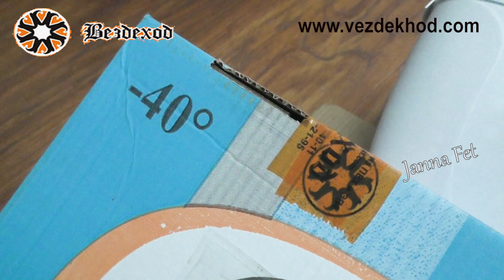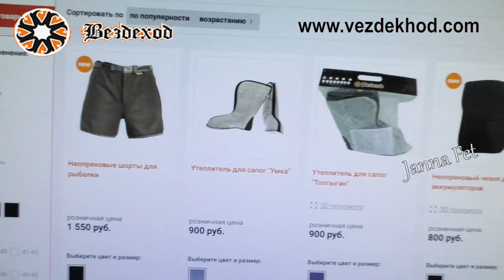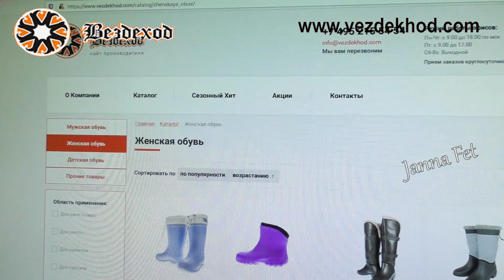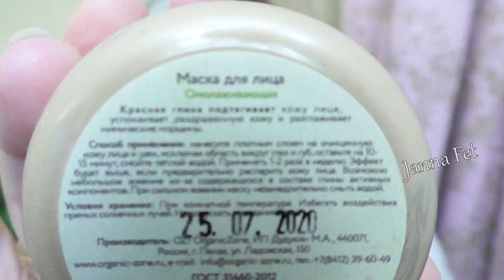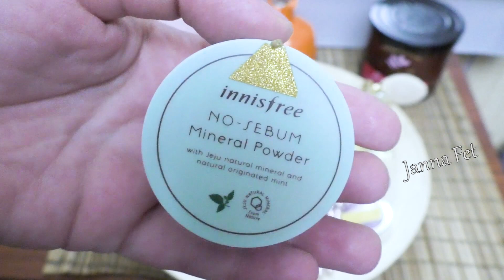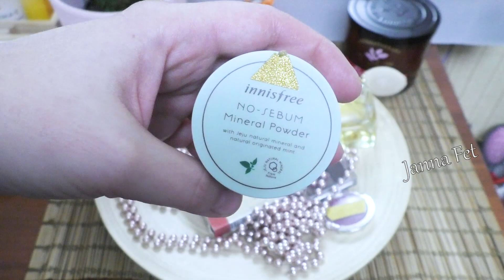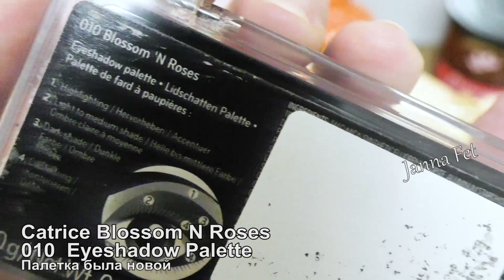АНТИВОЗРАСТНОЙ уход 💥Project pan ФИНАЛ 🚩РЕЦЕПТ: РЫБКА с апельсином▼САПОГИ Вездеход [JANNA FET]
Physicians Formula (пудры с спф, минеральная косметика, гипоаллергенная)
_____________УХОД______________
💧Etude House (база под тени, отличные пенки для умывания, маски и тоники от угрей)
💧 Innisfree (пудра минеральная матирующая, хороший уход, маски)
💧TheFace Shop (Средства для умывания, маски)
💧The Saem (Люблю все! Легкие сыворотки и кремы под глаза)
💧DERMA E (Особенно нравится линейка с DMAE и кислотные тоники с витамином Е - все варианты кремов под глаза)
💧BENTON (Пробовала все- составы шикарные! Легкие сыворотки и кремы под глаза)
💧Mizon (Хорошие ВВ кремы, Пробовала почти все- отличные средства, особенно с муцином улитки! Много отличных кремов под глаза!)
💧Missha (Нравится все, особенно сыворотки и BB кремы с спф, питательные кремы под глаза)
💧Azelique (Активные сыворотки с пептидами, тональные с уходом и спф! Сыворотки можно наносить под глаза!)
💧 Secret Key (Пилинг-скатка с лимоном, очищающие средства, патчи под глаза)
💧 Desert Essence (органические масла и средства для волос и тела)
🔺Faberlic\ФАБЕРЛИК : Ссылка на регистрацию личного кабинета и ПОДАРКИ для нового покупателя